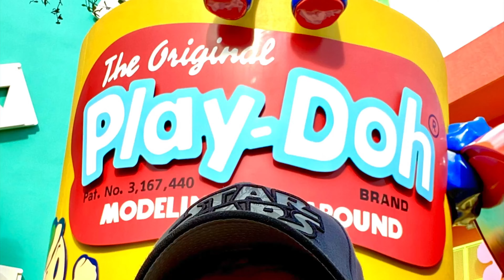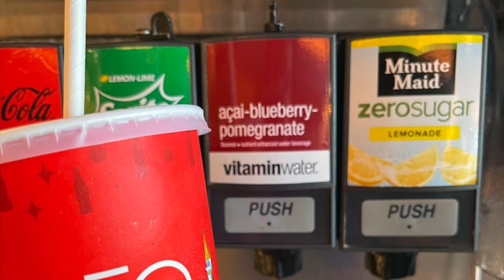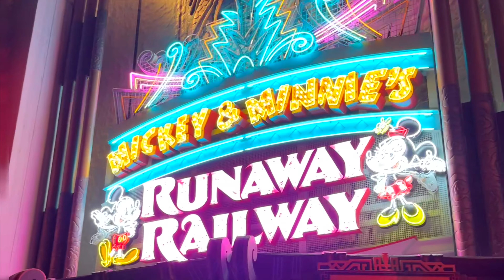Hollywood Studios & Checking in at Disney's Pop Century!|Ride throughs and more!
Hey there! In this episode, we drive over to Disney's Pop Century Resort and check in before we head out to Disney's Hollywood Studios! We ride the Skyliner, go through the decades at Pop Century, experience our favorite movies at Hollywood Studios, and much more!

Here's a breakdown of what we cover in this vlog:

* 00:00 Driving to Pop Century and Taking the Skyliner

* 01:32 Walking into Hollywood Studios

* 01:51 Rock 'n' Rollercoaster

* 03:25 Tower of Terror

* 07:17 Skyliner Back to Pop Century

* 09:36 Mickey and Minnie's Runaway Railway

* 14:37 Galaxy's Edge (Rise of the Resistance, Millennium Falcon Smuggler's Run & Ronto Wrap)

*21:57 Wonderful World of Animation

Hi, I'm Lea Handler! This channel will follow the lives and experiences of my husband, Jesse, and me! Follow along with our vacations together and the important moments in our lives, as well as old home movies of vacations past.